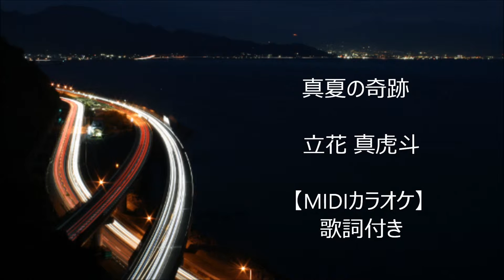真夏の奇跡 / 立花 真虎斗【MIDIカラオケ】 歌詞付き